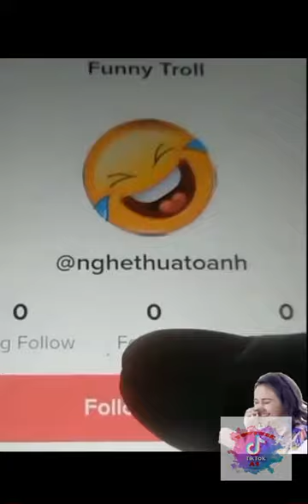TEMPS-FORT : Vraiment amusant